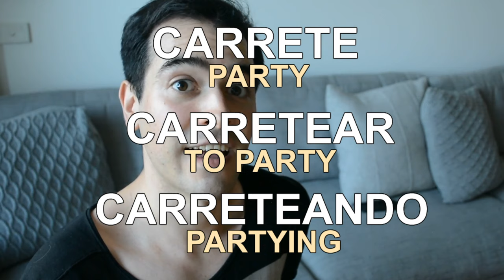10 CHILEAN SLANG WORDS YOU MUST KNOW #1 (Pololo/Carrete/Bacán/Cachai...)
- by travelwithdino / Un Chileno Patiperro -
Are you going to Chile? Check out some useful slang words that will help you get around the country and impress your friends!

LEARN THE FOLLOWING:
- Amermelad@
- Al tiro
- Bacán
- Cachai
- Carrete
- Chalas
- Copucha
- Fome
- Polol@
- Plata

FEATURING (in order of appearance):
Chandler the Ragdoll! *meow*

WeChat: dinomoll